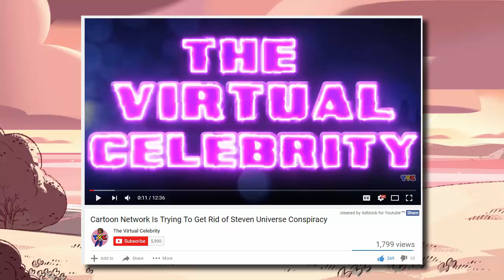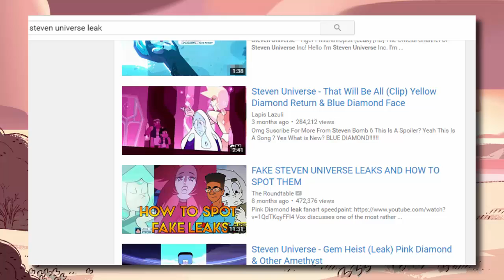Cartoon Network May CANCEL Steven Universe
Steven Universe is a popular show, but there's some evidence that we're nearing the end...